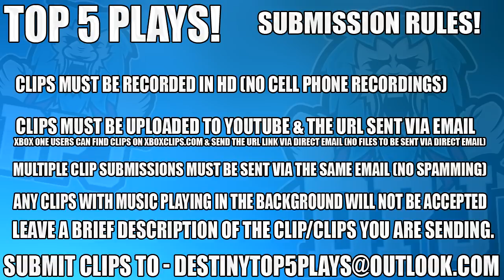Destiny 2 - Luckiest Triple Exotic Drop Ever! - Top 5 Lucky Loot Drops / Ep - 120